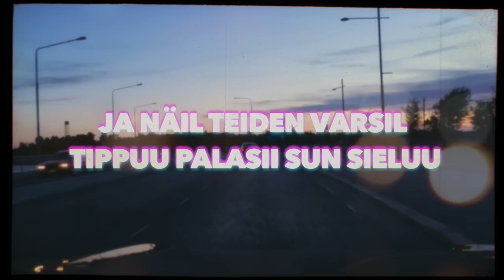Kuningas Pähkinä & Setä Tamu - Uunopaita (Lyriikkavideo)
Laulun kirjoitti Kuningas Pähkinä ja Setä Tamu
Teoksen tuotti Setä Tamu @ Tamula
Kappaleen masteroi Henkka Niemistö @ Chartmakers

Sanat :

Elämä ku uunopaita
rikki ja likanen
ei sitä enää puhtaaks saa
ja kun on kiertäny näitä maita
niinku mielenvikanen
painanu kaasun pohjaan vaan

Tää on sun ilta maailma on auki
kymmenen betonii ja elämästä nauti
twist and shoutin shiiiet
skumppa on onnen oikotie

kosteeta ja pilvistä bitch on pidellyt säitä
tämähän on oikein ilon ja onnen päivä

Taas bensaa palaa niinku ois '86
takapenkil bullitölkkei el smokot suus

Tää elämä ku uunopaita
rikki ja likanen

Ja taas bensaa palaa niinku ois '86

Kunkku ja Setä se on jätte kiva
hietsku meiän takapiha
iha kingii oot digannu jo vuosii
pitkin mantui otettu kuosii

keikoilla enemmän kansaa sekasin ku tapanis
setä vetää lonkeroo ku oltas japanis

Näil teiden varsil tippuu palasii sun sieluu
jos jotain jää niin neki syylärissä kiehuu
mut ei sil välii laita liput vaan liehuu
ei elämä oo laina se on uunopaita